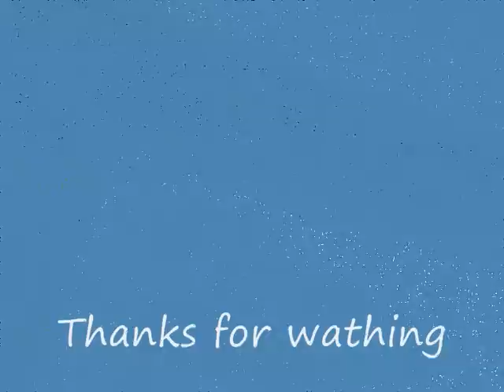FSX - Sterling Airways Caravelle III Take Off Copenhagen Kastrup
Microsoft Flight Simulator X Sterling Airways Caravelle III Take Off Copenhagen Kastrup (CPH/EKCH) From Runway 22R